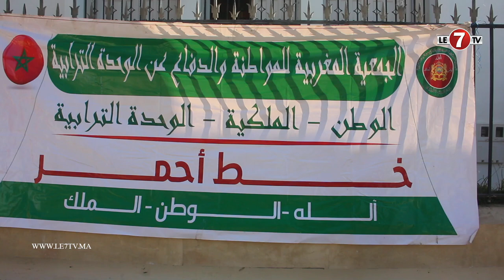هكذا احتفلت فعاليات المجتمع المدني بسلا وساكنة المدينة بذكرى المسيرة الخضراء بساحة باب بوحاجة